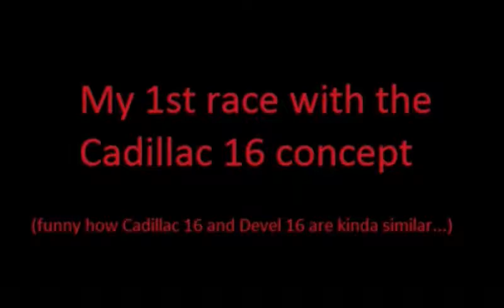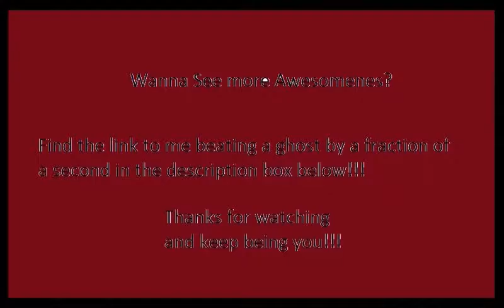Asphalt 8 Slideshow- My time on asphalt 8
This is the slideshow i promised you all from the Ghost video. Sadly, shortly after finishing this video and buying the SSC Tuatara, the game erased a large chunk of my progress (the past 6 cars and 6 million dollars). I haven't played in a while and plan on contacting Gameloft to get them back soon, so another video might be delayed.

Outro: Whethan-Savage [Bass Boosted]